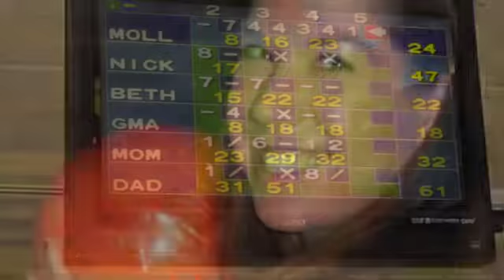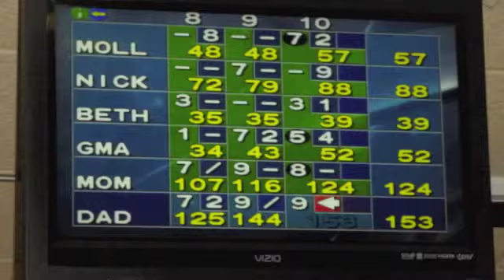Holiday Bowling 2011